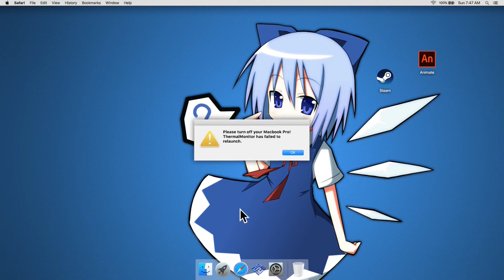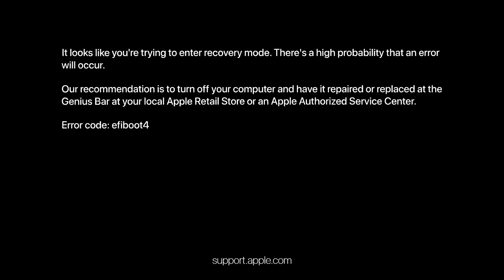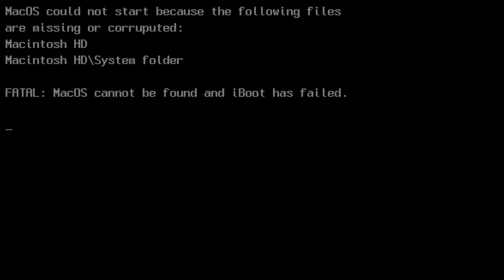MacOS - Unusual Excessive Heat Kill-Screen (read desc.)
In such a personal computer, the overheating flames can happen inside a single kill screen.

Always DOUBLE check the grammar before you upload, that is why it has to be reuploaded and fixed.